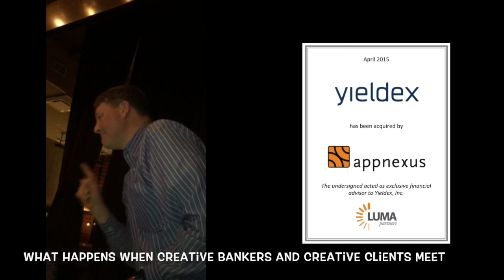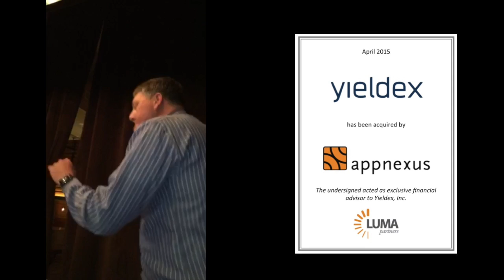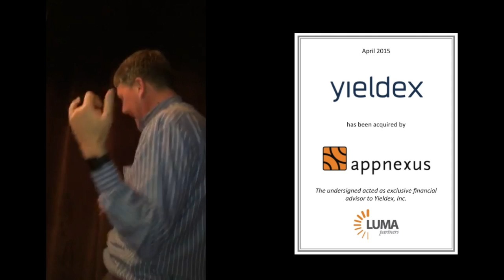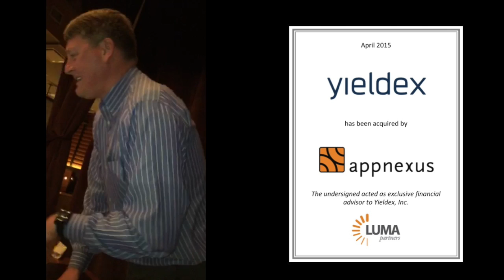It's a Nice Day for a Big Outcome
Tom Shields is a great engineer, entrepreneur and entertainer. Here is the Founder of Yieldex performing at his own closing dinner. Tom is a true singing talent as a member of the Richter Scales so a Billy Idol parody was a natural for him.